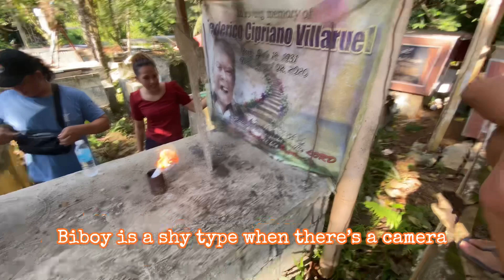Visiting our Late Lolo And Lola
In this video, we are walking through the cemetery adorned with flickering candles. The atmosphere is solemn but serene, with families gathered around tombs, offering prayers and lighting candles for their loved ones who have moved on from this life. We approach the graves of our lola and lolo (grandmother and grandfather), lighting our own candles. We lovingly arrange the offerings, speaking softly, reminiscing about cherished memories, and honoring the lives and legacies of our grandparents.
The video captures the solemn yet heartfelt traditions observed on All Souls’ Day in the Philippines, emphasizing the significance of familial bonds and the respect for ancestors within the rich cultural tapestry of the country.

Jason is from the USA and Raisa is a Filipina.
We were in an LDR, that means Long Distance Relationship, when the Covid pandemic closed the borders. But now that foreigners are allowed to travel to the Philippines we finally closed the distance. From the USA to the Philippines was approximately 8125 miles (or 13080 km) and over 24 hours on an airplane. After what felt like forever we are just happy to be together and in love. We are enjoying a simple life and taking videos to share with you.

We want to share our daily routines, our accomplishments, our struggles, our failures,and our successes. Celebrate with us, cry with us, live, laugh, and love with us. Come experience what our life is like living together. It’s more fun in the Philippines.  Mabuhay.

Looking for a long term serious relationship? Click on this link to get started and find someone special.